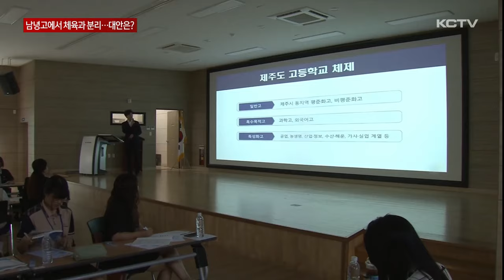남녕고에서 체육과 분리…대안은 제주고?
다음달 공개될 제주고교체제 개편 내용 가운데 관심을 모으는 것이 체육학교 신설 또는 이전 문제입니다.

연계교육 부족으로 제주 학생 선수들이 다른 지방으로 지속적으로 유출 되는 문제를 해소하기 위해서인데요.

도내 고등학교 가운데 유일하게 체육과를 운영하는 남녕고에서 체육과를 분리해 공립학교로 이전하는데 무게가 실리고 있습니다.

제주도내 유일의 체육과를 운영하는 남녕고등학교입니다.

학년당 40명을 정원으로 태권도와 레슬링, 유도, 역도, 육상, 수영 등 11개 종목의 체육과를 운영중입니다.

하지만 사립학교라는 제한 때문에 종목별 담당 교사 확보나 종목을 확대 운영하는데 한계를 갖고 있습니다.

이런 남녕고의 체육과를 분리해 공립학교로 이전하는 방안이 구체화되고 있습니다.

제주도교육청은 다음 달 공개되는 제주고교체제 개편안에 남녕고의 체육과 분리 여부를 포함하는 것으로 가닥을 잡았습니다.

도내 체육중·고교 설립 타당성 연구 용역에서도 이 같은 방안이 최적안으로 제시된데다

남녕고에서도 체육과를 분리 이전해 줄 것을 교육당국에 요청한 사실도 확인되고 있습니다.

[김광수 / 제주도교육감 (지난 22일)]
"남녕고등학교에서 체육학과를 이제 좀 가져가 달라. 그도 그럴 것이 거기에 입시 지도라든지 학교의 규모라든지 운동장이라든지 체육관이라든지 등등 체육과를 유지하기가 쉽지 않은 모양입니다. 그래서 제안을 제가 받고 있습니다."

관심은 남녕고에서 분리되는 체육과를 어느 공립학교로 이전하느냐입니다.

현재 제주시 동지역 공립 고등학교는 중앙여고나 제주일고 등이 있지만 단성학교로 남녀 선수 학생을 수용하기 어렵습니다.

이 때문에 현재 일반고로 전환을 검토중인 제주고등학교가 체육과 이전 후보 학교로 손꼽히고 있습니다.

이미 야구부 등 구기 종목의 운동부를 운영하는데다 넓은 교지 등 체육과를 운영하기에 교육환경이 적합한 학교라는 평가가 나오고 있습니다.

이에 대해 제주도교육청은 신중한 입장을 보이고 있습니다.

이전하더라도 후보 학교는 공모절차를 거쳐야 하는 점을 분명히 하고 있습니다.

다음달 발표될 제주도고교체제 개편안은 특성화고의 일반고 전환 외에 여러 교육현안을 다양하게 포함할 가능성이 커 결과에 관심이 커지고 있습니다.